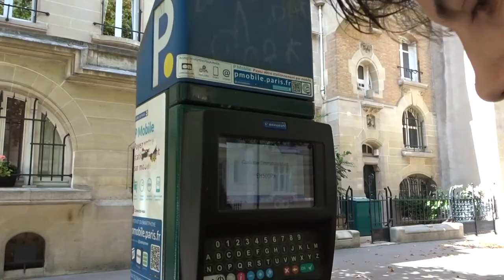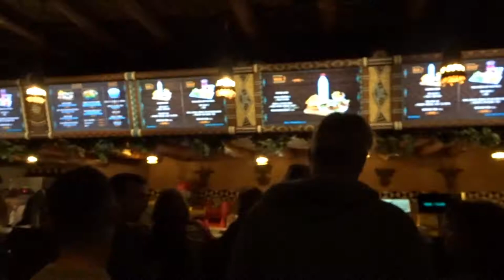Eating Snails, Sightseeing & Disneyland Paris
VLOG 033
Saturday, 5th of August, 2017

We bounced (because we were far too excited to walk) through the streets of Paris, had brunch at a rad cafe, ate snails and frog legs, walked around the Louvre and then went to Disneyland Paris again! Our senses are overwhelmed by the sights, sounds and smells of this place and we are so stoked to be sharing this Paris vlog with you.

Camera: Sony WX500
Software: Premiere Pro